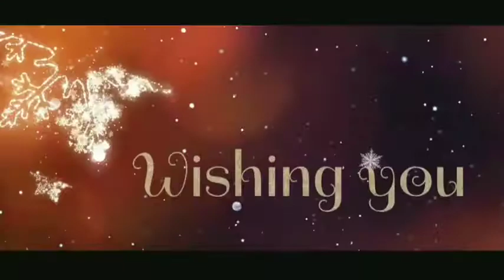Small haul y'all